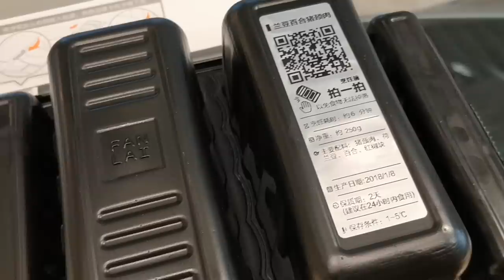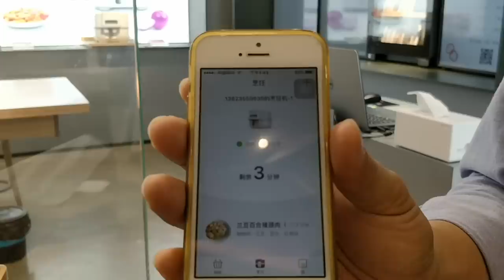An Automatic Cooking Robot!?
I go to the local mall to check out an automatic cooking machine.